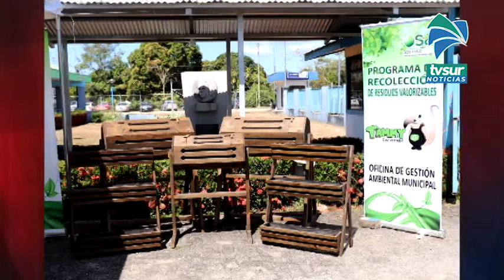Comunidad de Osa contará con mayores recursos para la gestión integral de residuos sólidos